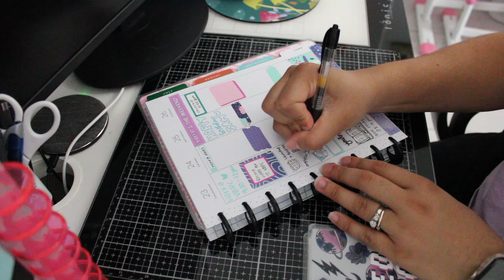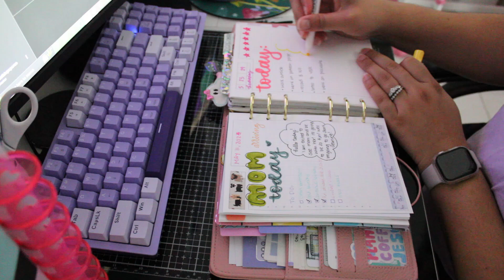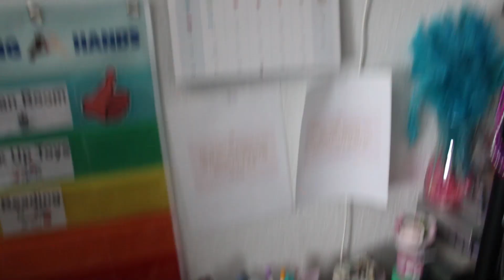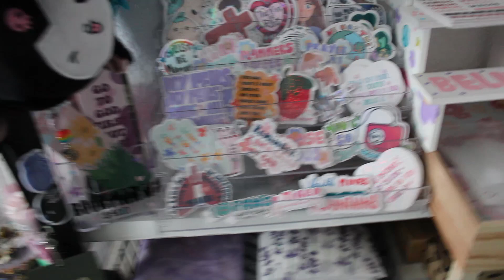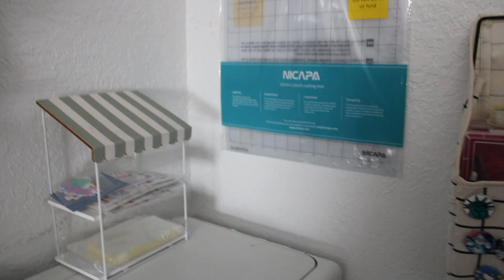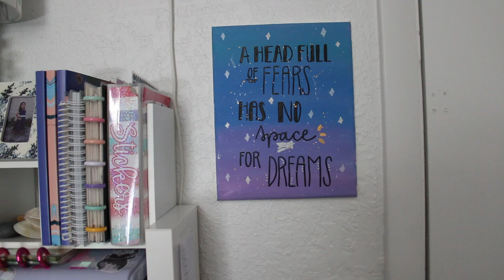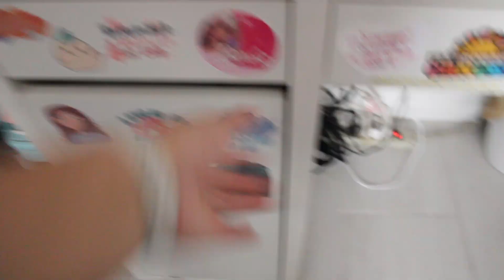Welcome to Violetblupaperco | Studio tour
✨Hi Friends! My name is Esther, I am the creator and owner of Violetblupaperco. A hand drawn stationery shop! We specialize in cute doodles and faith based stickers and stationery! I hope this channel becomes a creative outlet for all my artsy ideas, not only stationery :)

X: @violetblupaper

Ikea desk: Micke
Printer: Epson ET-3710
Paper cutter: Silhouette Cameo 3